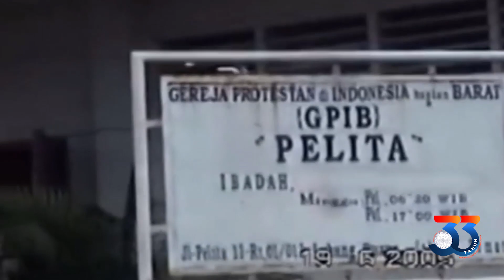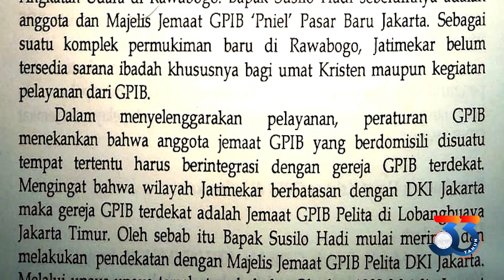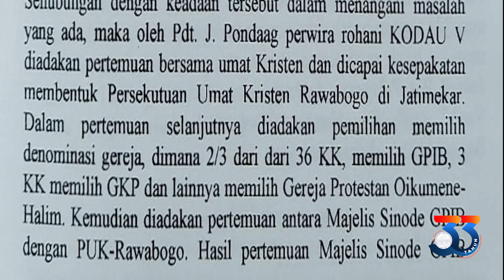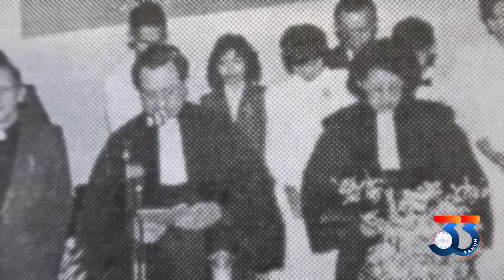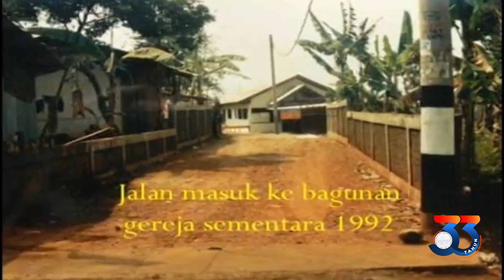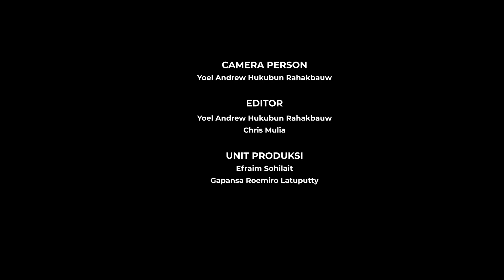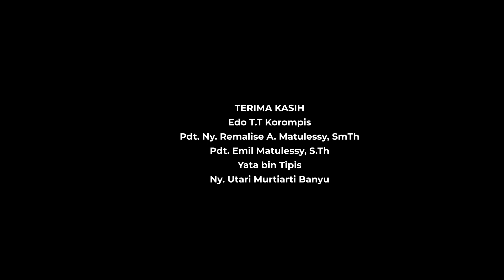KILAS BALIK HUT KE 33 TAHUN GPIB MENARA KASIH BEKASI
GEREJA PROTESTAN di INDONESIA bagian BARAT
Jemaat “Menara Kasih" Bekasi “ Mewujudkan Kasih Dalam Pelayanan “
Jl. Swatantra V No. 55, RT 004 / RW 04. Jatirasa, Jatiasih, Bekasi 17424

SEJAK 1 APRIL 1990 GPIB MENARA KASIH DI JATIASIH – BEKASI RESMI BERDIRI SEBAGAI JEMAAT GPIB YANG KE-193.
NAMA MENARA KASIH MENGANDUNG PEMAHAMAN BAHWA: “KASIH YANG ADALAH INTI AJARAN KRISTUS, HENDAKNYA MENJADI MENARA ATAU MERCUSUAR YANG MAMPU MEMANDU SEMUA KAPAL YANG SEDANG BERLAYAR DALAM LAUT KEHIDUPAN INI, SEHINGGA SALAH JALAN ATAU TERSESAT ATAU TERJEBAK DALAM TEBING DAN KARANG BISA DIHINDARI.
DI SAMPING ITU, KASIH JUGA DIHARAPKAN MENJADI MENARA DALAM ARTI PANJI PEMANDU TEMPAT BARISAN BANYAK ORANG MENGIKUTINYA ATAU MENJADI PANJI PELINDUNG DI MANA SETIAP HATI YANG HANCUR DARI ORANG YANG BERDOSA MENDAPAT PENGAMPUNAN.
 BERSEKUTU DALAM JEMAAT MENARA KASIH DIHARAPKAN AGAR SETIAP JEMAAT MAMPU MENJADI PEMANDU DAN MENJADI PENGAMPUN BAGI SESAMA, SEBAB PANJI YANG TINGGI DIPASANG DI MENARA ADALAH KASIH.